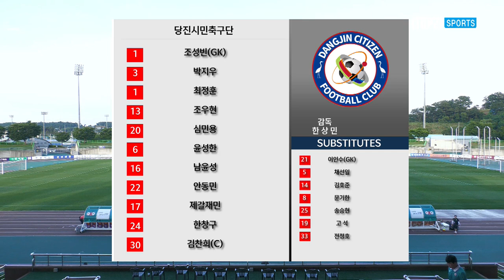H/L | [K3 League] 당진시민축구단 vs 강릉시민축구단 - 19R - 2022.07.03